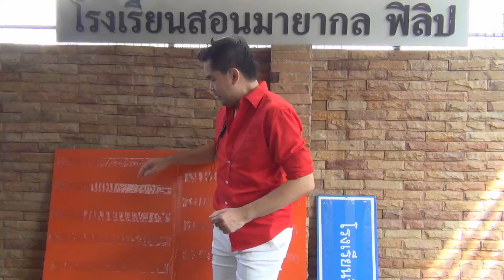50 ล้านเอาไปเรยถ้าแมวมา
วิธีป้องกันแมวไม่ให้มานอนฉี่บนรถ ..ไอเดียฟิลิปมายากล..เห็นผล..ไม่ทำร้ายสัตว์